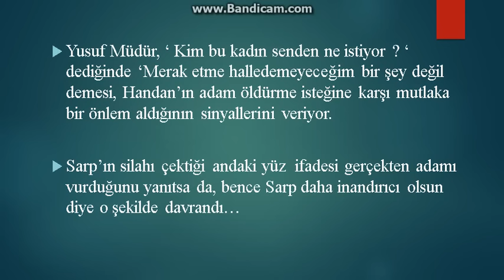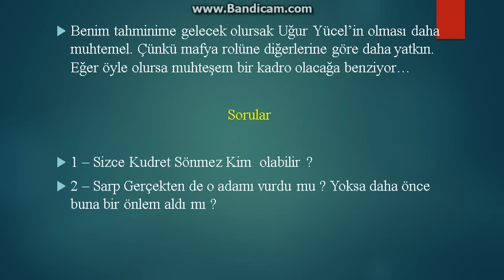İçerde 24. Bölüm - Kudret Sönmez Kim ?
Sizce Kudret Sönmez Kim?

İçerde 24. Bölüm Neler Olacak ?
İçerde 24. Bölüm Fragman Analizi